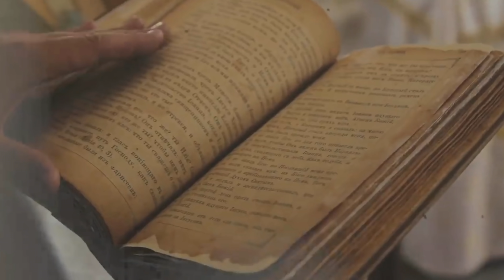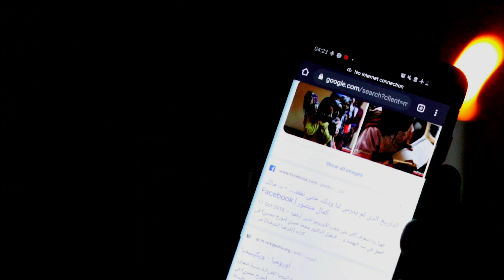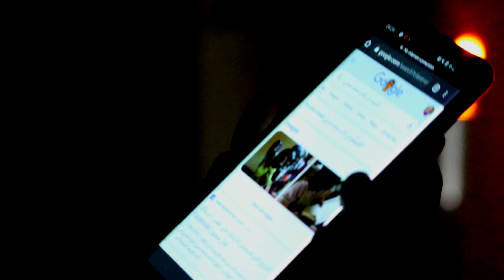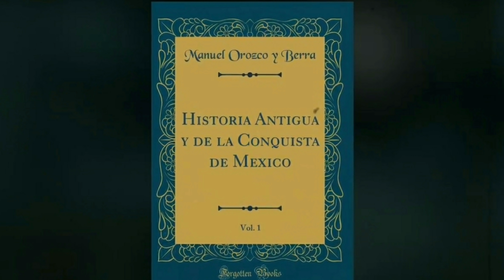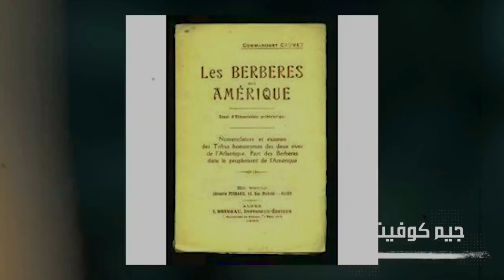Amerikaan tan oromooti seenaa dhukhatte